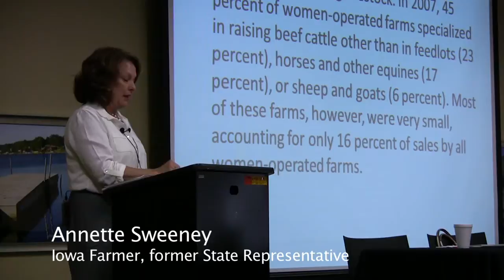Annette Sweeney at 1st Annual Iowa Women's Landowner Conference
Current Iowa farmer and former state representative Annette Sweeney inspired Iowa Women's Landowner Conference attendees with her personal story of perseverance and triumph during the 1980s farm crisis.
Register to attend the 2nd Annual Iowa Women's Landowner Conference